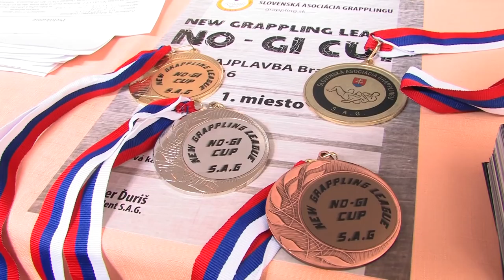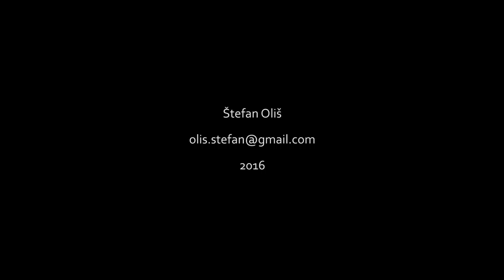NO - GI CUP 2016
Slovenská Asociácia Grapplingu (SAG) vznikla na podporu a rozvoj upolového športu na území Slovenskej republiky ako aj na podporu mladých talentov a nádeji v reprezentovaní Slovenskej republiky na medzinárodných turnajoch.

Pilotným projektom SAG je vytvorenie konceptu novej grapplerskej ligy s názvom NO-GI CUP, ktorá bude pozostávať z štyroch samostatných kôl, ktoré sa uskutočnia v rôznych častiach Slovenska. Je vytvorený bodovací systém kde každý zápasník bude dostávať body podľa umiestnenia na jednotlivom kole. Zápasník, ktorý nazbiera za sezónu najviac bodov vo svojej váhovej a výkonnostnej kategórii bude po skončení štvrtého kola vyhlásený majstrom Slovenska.

SAG má v plané podporovať a propagovať tento šport na území cele Slovenskej republiky ako na medzinárodnom poly.